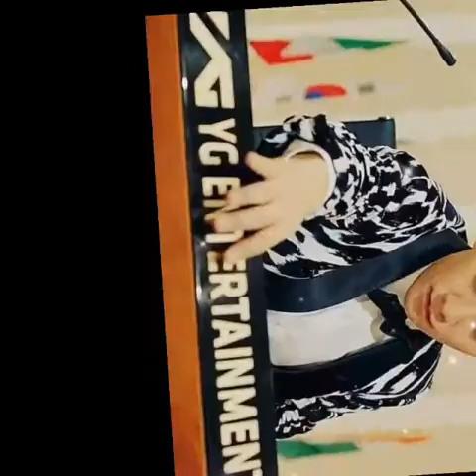Seungri photos short compilation!!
This video i make for our maknae&panda...
I will wait seungri come back...
Happy SEUNGRI day😙😙😙